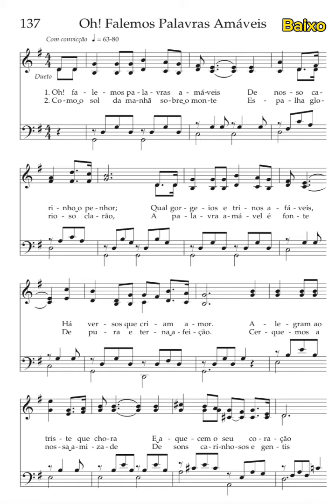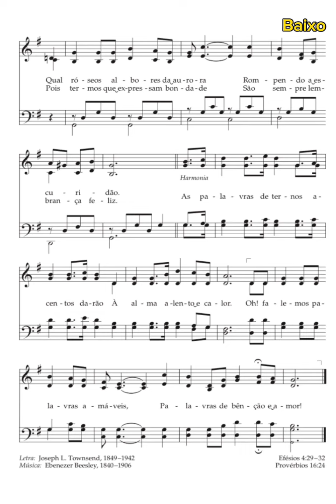Oh Falemos Palavras Amáveis | Baixo 🎹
Hino SUD 137 Baixo
*Sugestão: Dueto pode ser cantado por homens, mulheres ou ambos.